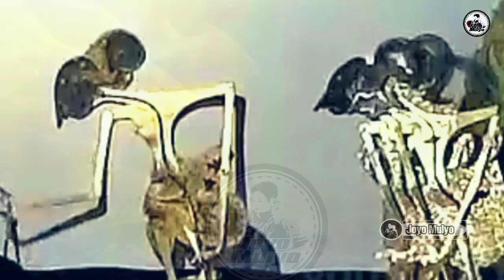Ontoseno Bocah Ndugal Kewarisan_Ngamarto Geger Geden_Pendowo Jengkar_Ki Dalang Seno